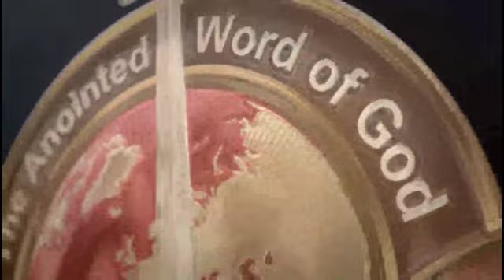የዘላለሙን ንጉሥ ማወቅ ጥቅም አለው ፓስተር ሚካኤል ወንድሙ (ሚኪ) Ethiopian protestant Sibket 2023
ፓስተር ሚካኤል ወንድሙ (ሚኪ) Ethiopian protestant  Sibket 2023